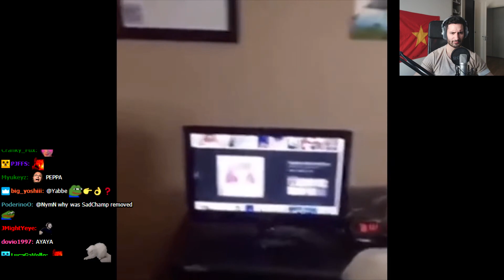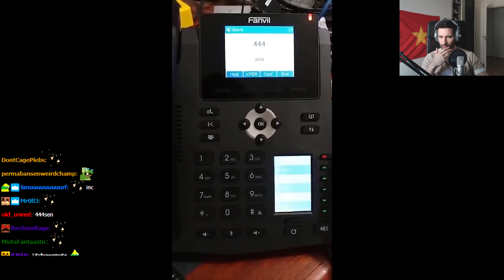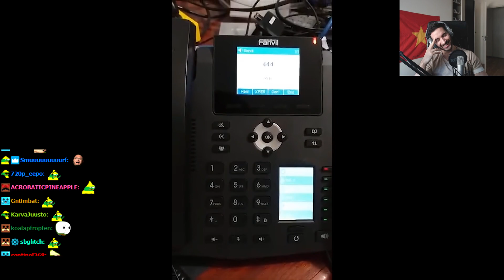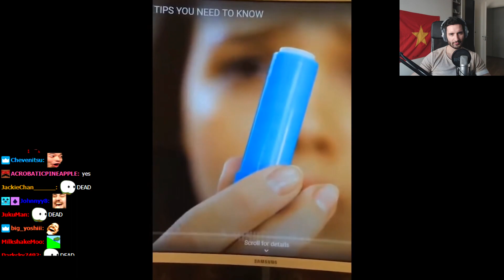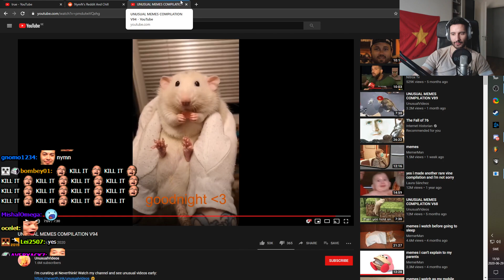NymN reacts to "UNUSUAL MEMES COMPILATION V94"